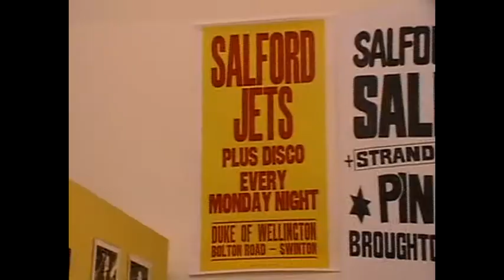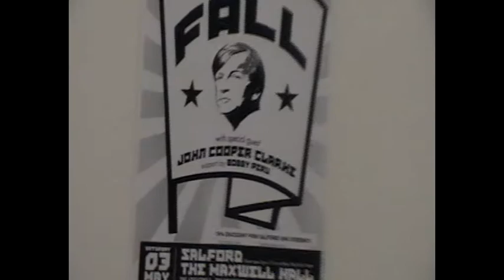Salford Music Map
The incredible history of Salford's influence of the British music scene  goes on display from 24th October at Salford Museum and Art Gallery, with Salford's 3D Music Map